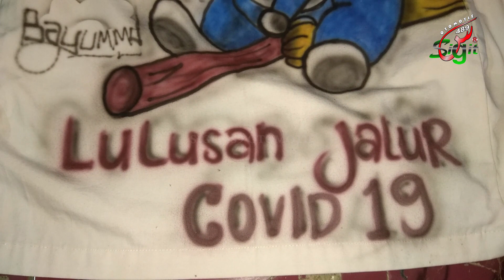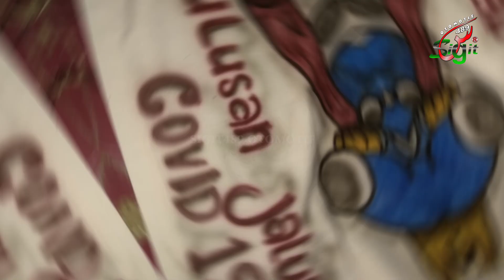Cet Baju Lulusan Sekolah Gambar Doraemon I Terbaru 2020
sigit489 otomotif adalah channel yang berisi seputar HASIL jASA Ukiran dan Cet Body pada motor ataupun mobil, serta kretifitas dalam modifikasi untuk harian maupun untuk kontes. UNTUK TANYA-TANYA BISA COMENT di bawah video.
yuk di tonton videonya sampai habis...sama sama bangun channel ini untuk menjadi channel yang bisa menginspirasi dalam perkembangan otomotif dan kreatifitas... jangan lupa comment, like, subscribe ,...share juga kepada orang terdekat kalian.
Jangan lupa ikuti terus dan pantau terus Channel ini supaya tidak ketinggalan otomotif ter update.
tunggu video terbaru di channel ini.